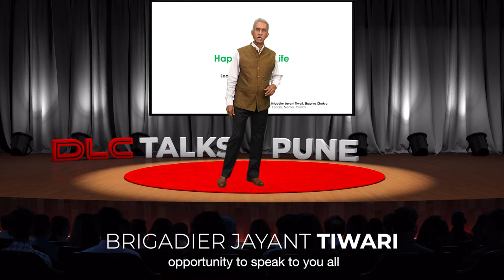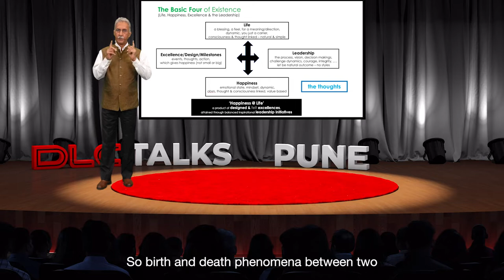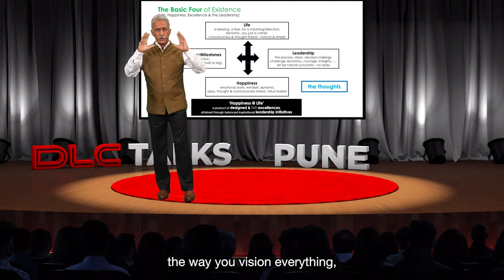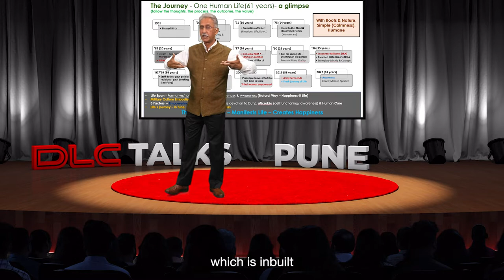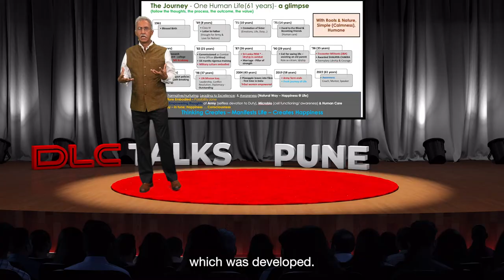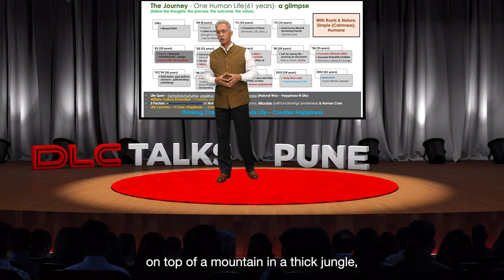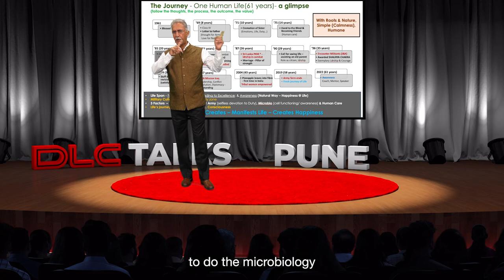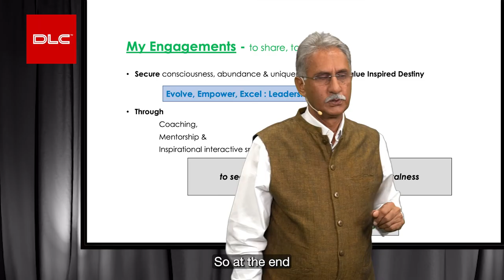Happiness at Life - by being Natural, Simple & Humane | Brigadier Jayant Tiwari | DLC Talks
In this DLC Talks our Global Happiness Committee Member Brigadier Jayant Tiwari, reveals as to how The Happiness, the ultimate desire of everyone, is achieved at every moment of life. He flows through his military life journey, part of the life, to experientially express how understanding & leading yourself to Excellence & Empowerment for peace within & Happiness. He embodies the feeling of naturalness, simplicity, humaneness, positivity & self-belief through his combat life journey of challenges, ambiguity, complexities & vulnerabilities.